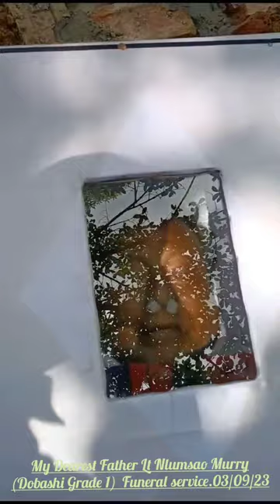Funeral service of my Beloved Father Lt. Nlumsao Murry (DB Grade 1) Died on 03/09/2023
Funeral service of my Beloved Father Lt. Nlumsao Murry (DB Grade 1)Born on 01/03/1970  Died on 03/09/2023     at 9:50 am.

Father's favourite Bible Verse.

       Happy are those who remain faithful until days are over! And You, be faithful to the end. then you will die, but you will rise to recieve your reward at the end of time. Daniel 12:13-13.

Dad meet u in the heaven. 😭😭😭😭 May God's Angels Guide ua n may ur soul rest in eternal peace.. 🙏